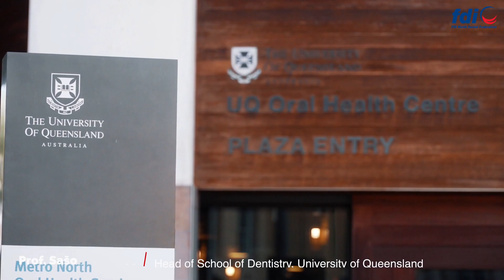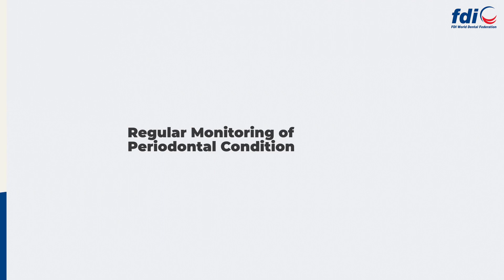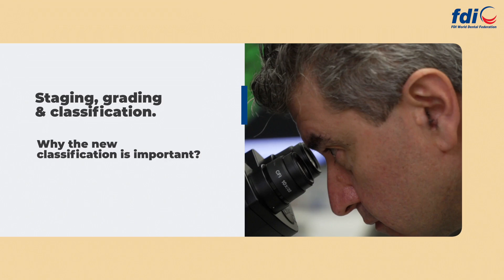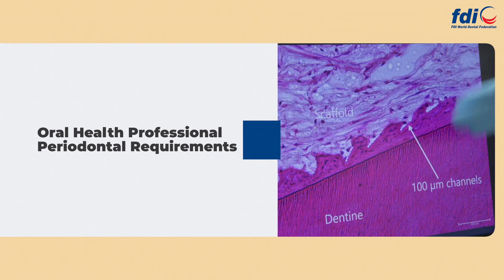Global Periodontal Health Project - 2017 Periodontal Staging, Grading and Classication system